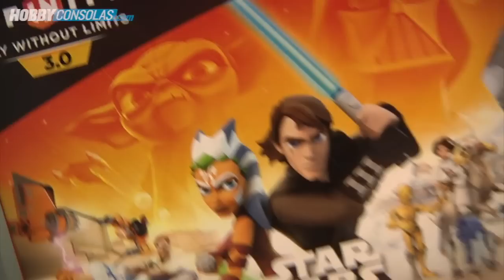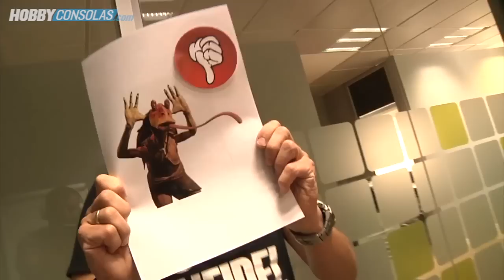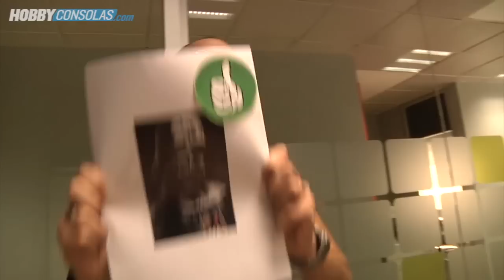Unboxing de Disney Infinity 3.0 Star Wars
La Fuerza es grande en las consolas. Disney Infinity 3.0 ha llega con nuevos starter packs de Star Wars. Los tenemos en la redacción, así que tenemos un unboxing del pack que podéis conseguir para cualquier consola (con las figuras de Anakin y Ashoka) y, de propina, el pack especial que solo se encuentra a la venta para PS4 y PS3.